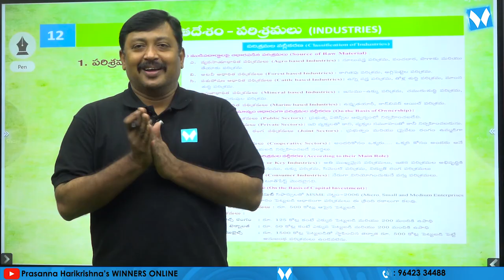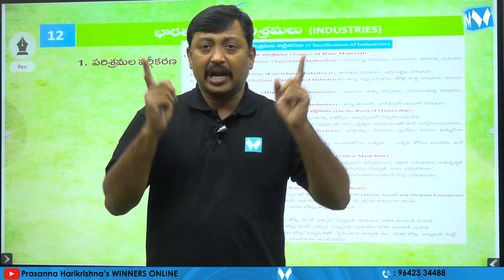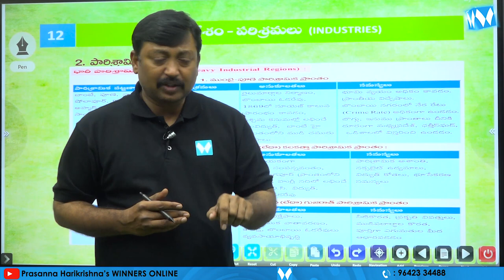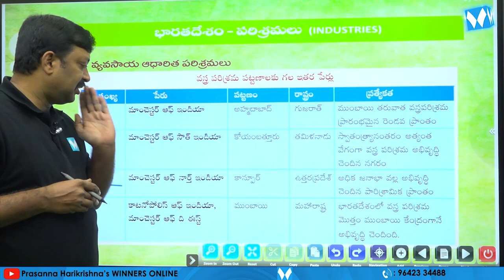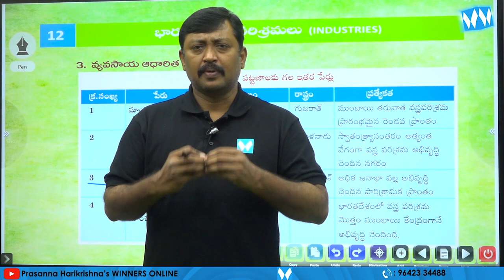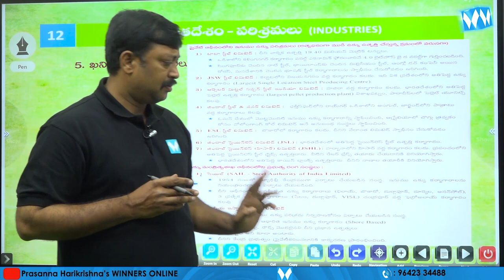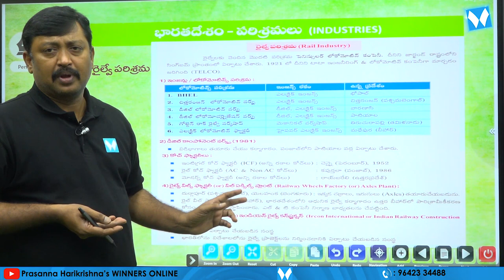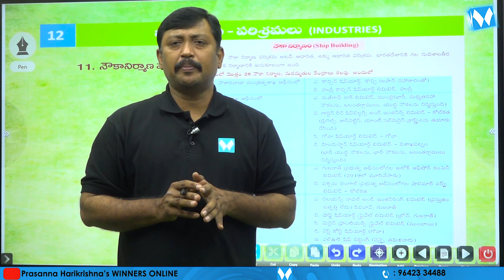భారత దేశ పరిశ్రమలు | INDUSTRIES | Indian Geography | Winners Publications